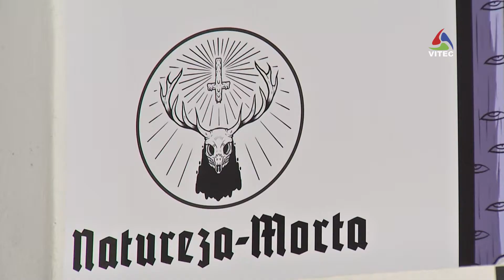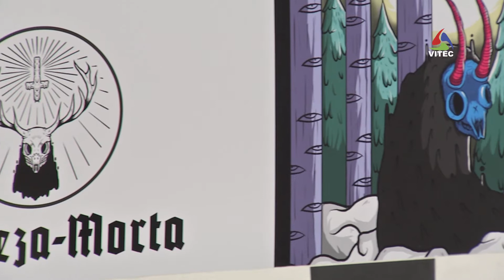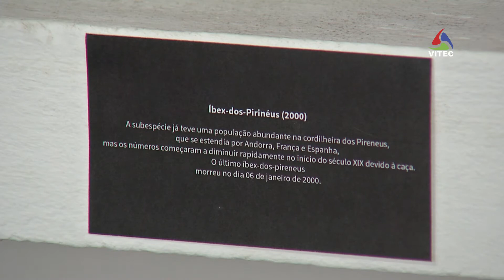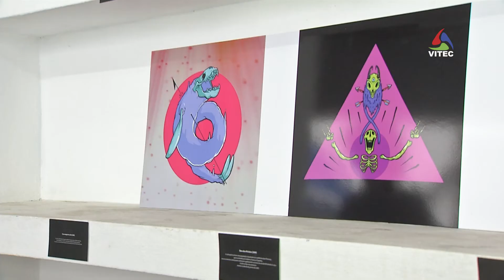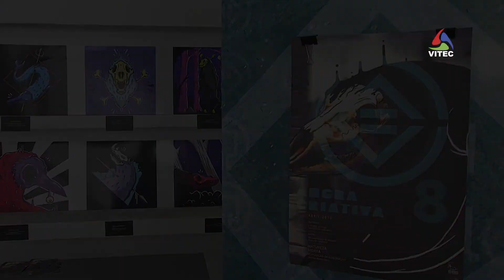Ilustrações "Natureza Morta" no Angra Criativa - Terceira Dimensão 496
Tem por título “Natureza Morta” e é a primeira exposição de ilustração de Diogo Benevides. O jovem, de 24 anos, natural da ilha Terceira, mostra o seu trabalho no âmbito do oitavo Angra Criativa, que está patente ao público no Mercado Duque de Bragança em Angra do Heroísmo.
O Angra Criativa é um projecto conjunto da Associação Cultural Burra de Milho e do Município de Angra do Heroísmo.